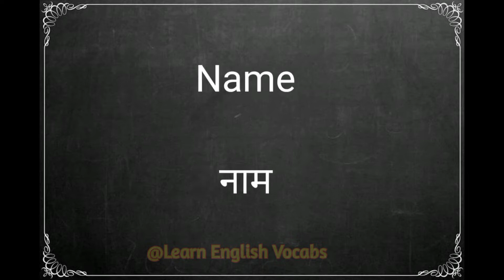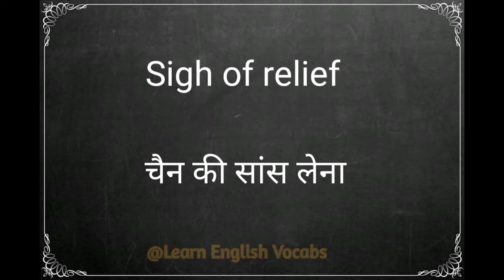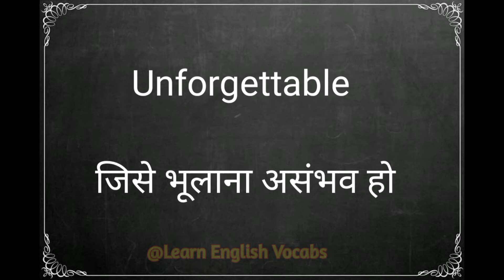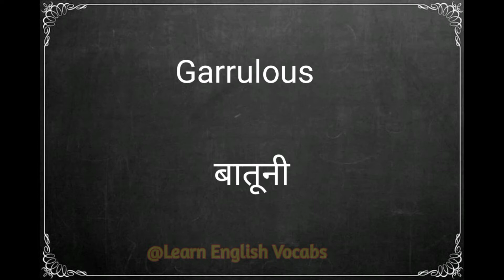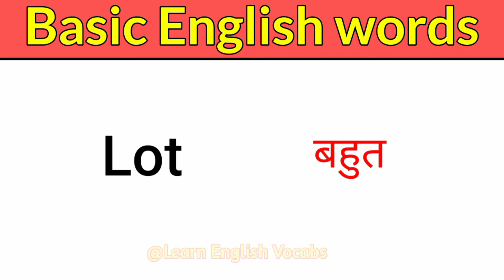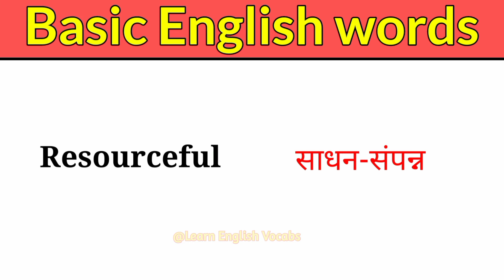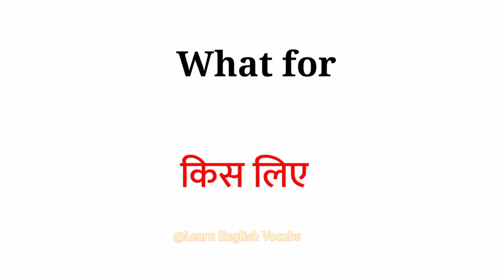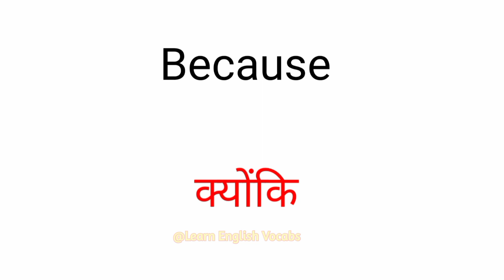सबसे ज्यादा बोलचाल वाले अंग्रेजी शब्द/Basic English words#english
Basic English words/English Vocabulary/रोज बोले जाने वाले अंग्रेजी शब्द